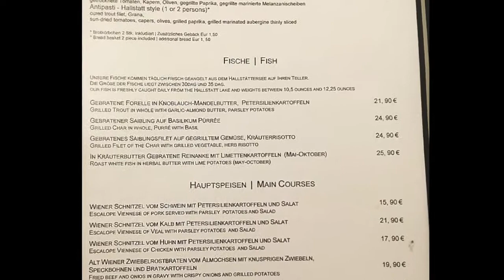【Cooking】Freschissimo!!! trota di lago del Hallstatt in Austria 😋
Ristorante Seehotel Grüner Baum .